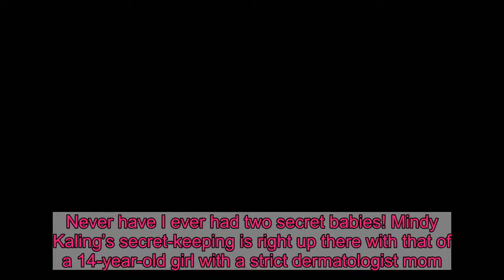Mindy Kaling Casually Reveals She Gave Birth to a Baby Boy Last Month